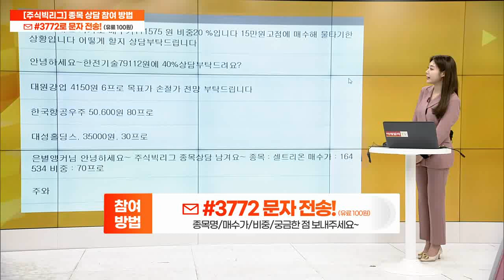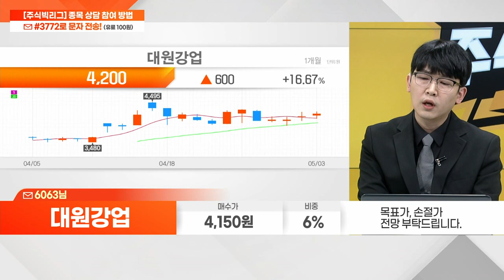대원강업(000430)_이시후 전문가_종목 상담 (20230503)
1) 문자 수신번호 #3772(유료 100원)로  '종목명/매수가/비중' 전송
2) 문자 수신번호 #3772(유료 100원)로  '이시후' 전송 (노란톡 연결)